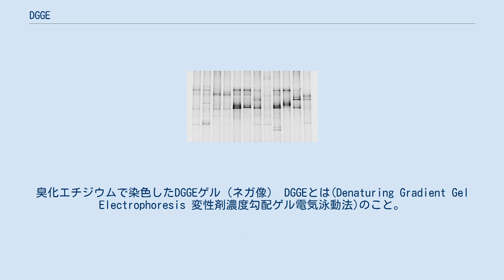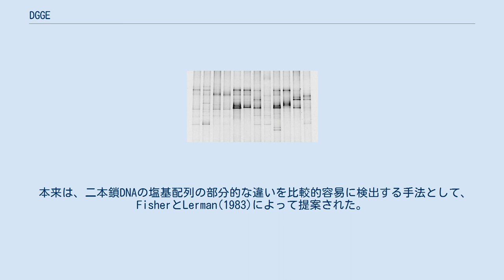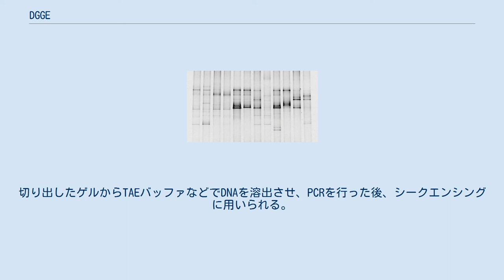DGGE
臭化エチジウムで染色したDGGEゲル（ネガ像） DGGEとは(Denaturing Gradient Gel Electrophoresis 変性剤濃度勾配ゲル電気泳動法)のこと。
 この方法では、変性剤の濃度勾配があるゲルを用いて二本鎖DNAを電気泳動する。
通常はポリアクリルアミドゲルを用い、尿素とホルムアミドを変性剤として用いる。
ゲル中に変性剤の濃度勾配があると、二本鎖DNAは分子量の違いだけではなく、変性しやすさの違いによってもバンドがあらわれる位置が異なるため、高い分離能が得られる。
 変性したDNAはリン酸基の負荷電がバッファによって中和されて移動しにくくなるため、二本鎖DNAが変性する位置の近傍にバンドが現れる。
しかし、この方法（原法）ではG-Cが豊富な二本鎖DNAのミスマッチを十分に検出できなかったため、 GC clamp（Sheffield et al., 1989）と呼ばれる40塩基程度のG-Cが豊富な（安定な）配列がPCRの際に一方のプライマーの5'側に付加される。
この方法では、負荷電がclamp部分で維持されるため、分離能が向上し、よりG-Cが豊富で長いDNAを試料とすることができる。
しかし、GC clampの付いたプライマーは60塩基程度となるため、通常のプライマーと比較して高価となる。
 本来は、二本鎖DNAの塩基配列の部分的な違いを比較的容易に検出する手法として、FisherとLerman(1983)によって提案された。
しかし、分離能の高さから、微生物群集の解析（メタゲノム解析）にも応用されている。
環境中の微生物群集は多数の種を含み、その大部分が培養不可能であるため、培養することなく多数の微生物を一斉に検出するための重要な手法の一つとなっている。
複雑な微生物群集の混合物を試料とした場合であっても、良好に分離したバンドから切り出された産物はシークエンス反応に流用できる。
しかし、複雑な微生物群集に由来するDNAをPCRで増幅すると、キメラ産物が生じたり、DNAポリメラーゼの増幅エラーによって間違った微生物種に帰属される可能性があるため、増幅エラーの少ないφ29DNAポリメラーゼによる予備増幅、3'→5'校正活性のあるDNAポリメラーゼの使用、S1ヌクレアーゼによるheteroduplexの検出、キメラチェックプログラムによる配列の確認、などが併用されている。
 プライマーの設計：GC clampは通常最も開裂し易い領域に隣接するように、また増幅した100〜400bpsの配列中に開裂する領域が少なくても1つ、多くても2つの領域になるように設計する。
 濃度勾配ゲルの作成：適当な変性剤濃度のグラジエントゲルを作成する。
このとき、電気泳動の進行方向に向かって変性剤濃度が高くなるようにする。
一定の温度に暖めたTAE中で15分程度プレランを行う。
 電気泳動：サンプルをロード後、一定電圧で行う。
分離能を高めるため、低電圧（50〜60V程度）で一晩泳動することが多い。
 染色：臭化エチジウムだけではなく、より感度の高いSYBR GoldやSYBR Green Iなども用いられている。
 バンドの切り出し：非常に密集した細いバンドになることが多いため、メスではなく滅菌したパスツールピペットやピペットチップが用いられることが多い。
切り出したゲルからTAEバッファなどでDNAを溶出させ、PCRを行った後、シークエンシングに用いられる。
バンドが十分に分離していることが期待できない場合には、TAクローニングなども併用される。